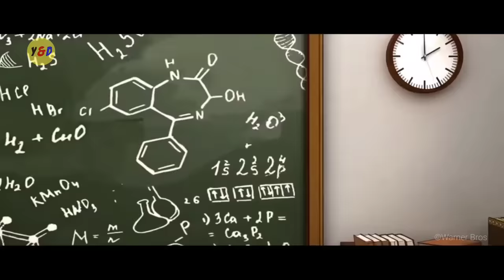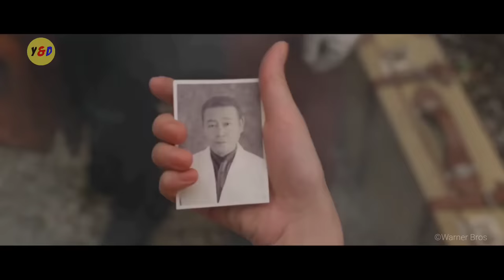Orang Ini Menggunakan Ilmu Sains Sebagai Sumber Kekuatannya - ALUR CERITA FILM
Ketika Ilmu Sains Di Jadikan Sumber Kekuatan - ALUR CERITA FILM Fullmetal Alchemist

Hallo guys , di video kali ini saya akan Me Rangkum Seluruh Alur Cerita Film Fullmetal Alchemist yang dirilis pada tahun 2017. Disutradarai oleh Fumihiko Sori dan diproduksi oleh Warner Bros. Film ini dibintangi oleh Ryosuke Yamada,Tsubasa Honda,Atomu Mizuishi dan masih banyak yang lainnya.

Film ini mengisahkan tentang dua bersaudara yang menekuni ilmu alkimia dan melakukan tindakan di luar batas yang berkaitan dengan transmutasi manusia, guna memperbaiki kesalahan mereka di masa lalu. Gimna kisah selanjutnya dari pada penasaran mari kita simak alur ceritanya.